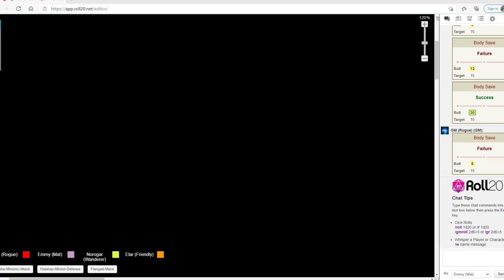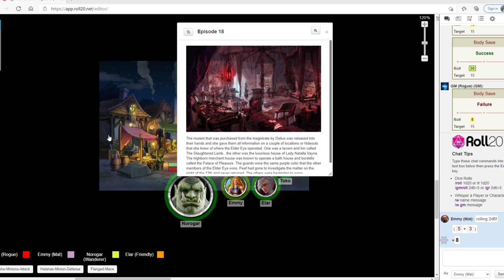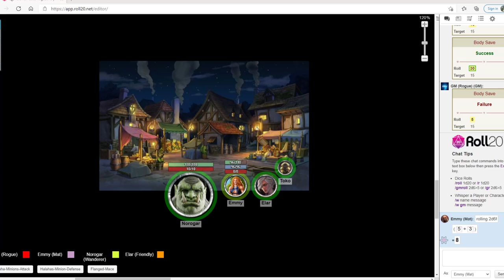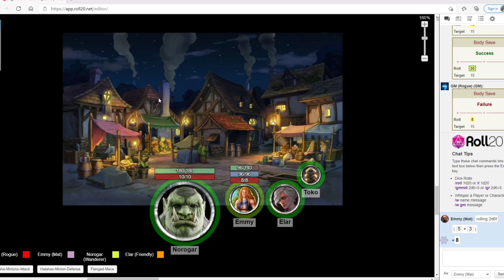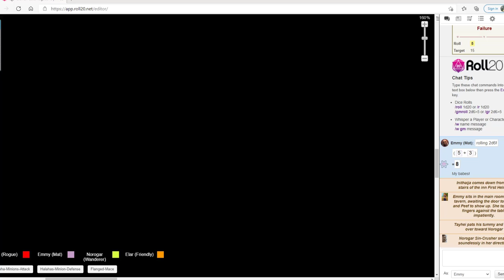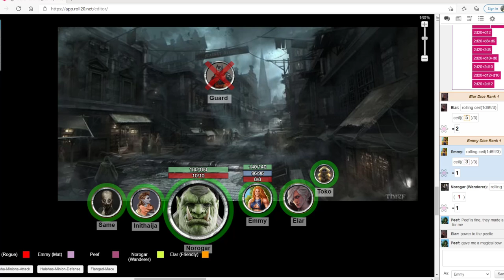Vagabonds: EP 18, The Palace of Pleasure (Demon Gate)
The group must attempt a rescue of Peef from the House Of Vayne who use a bath house and brothel as a front for their cult activities.